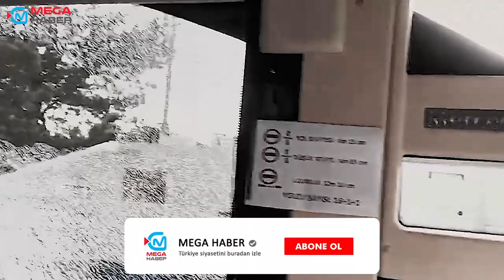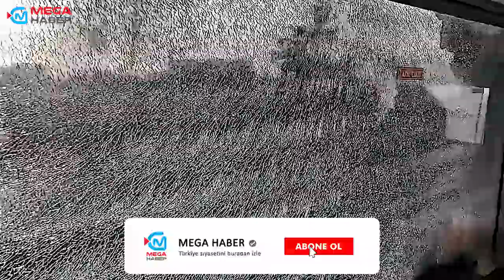Erzurum olayları sonrası İmamoğlu'ndan ilk açıklama! Görüntüler ortaya çıktı!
İstanbul Büyükşehir Belediye (İBB) Başkanı Ekrem İmamoğlu’nun Erzurum’da yaşadığı taşlı saldırı anının dron görüntüleri ortaya çıktı.

Erzurum Havuzbaşı Kent Meydanı’nda saat 18.00’de düzenlenecek miting için otobüsle alana gelen Ekrem İmamoğlu konuşmasına başladığı sırada yaşanan taşlı saldırı ve o sırada polisler ile toplumsal olaylara müdahale araçlarının (TOMA) yaptığı manevralar dron kamerası ile an be an görüntülendi. İmamoğlu, “Polis sizi uyarıyorum: Müdahale etmezseniz buradaki yetkili amirleriniz hakkında suç duyurusunda bulunacağım. Emniyet Müdürü başta olmak üzere Valisine varıncaya kadar bugün yaptığı kışkırtıcı propagandadan dolayı da belediye başkanını da o silsileye katıyorum” sözleriyle özetlediği durum dron kamerası görüntülerine de yansıdı.